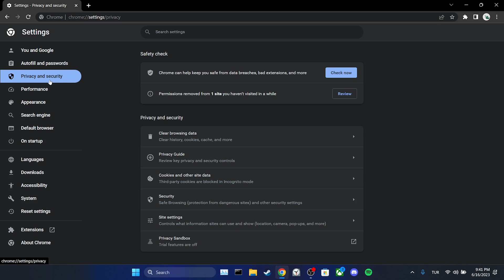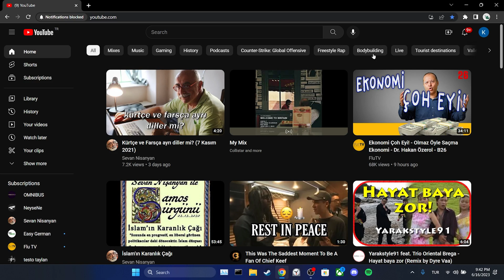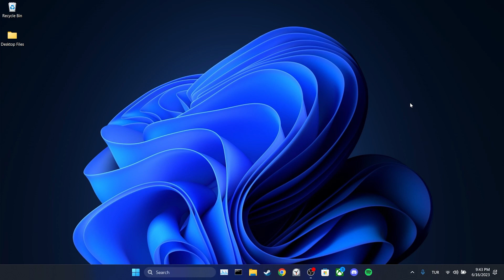YOUTUBE MIDDLE CLICK NOT WORKING (Quick Fix) | Fix Youtube Open in New Tab Not Working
Here's how to fix youtube middle click not working. This youtube right click not working problem is searched as youtube open in new tab not working. And in this video I showed you how you can fix youtube middle mouse button not working problem in 2 minutes.

Video Parts:
00:00 Info&Intro
00:09 Fix Youtube Middle Click Not Working
01:59 Ending&Outro